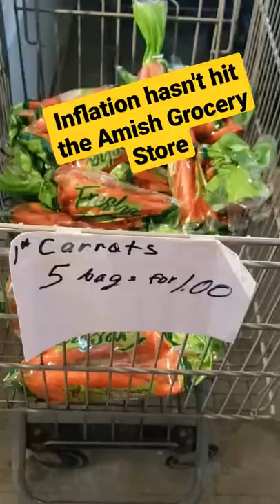Inflation hasn't hit the Amish Grocery Store!